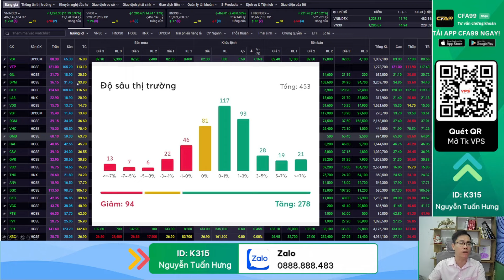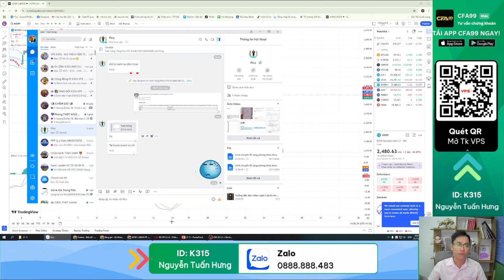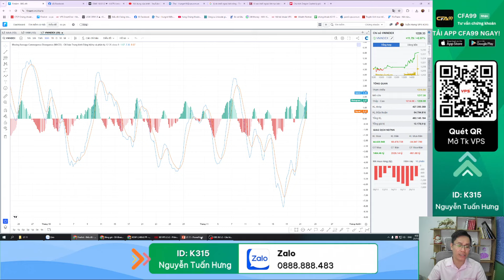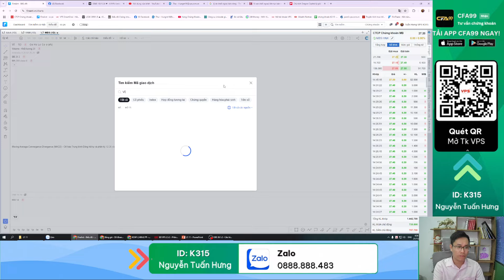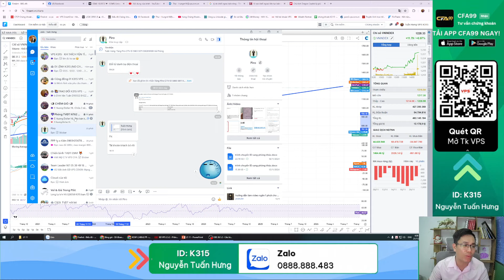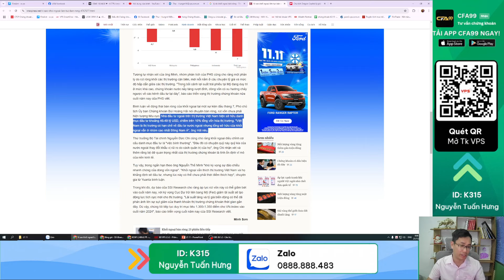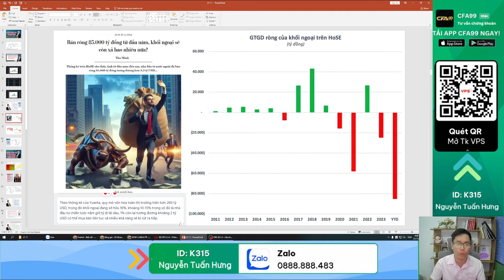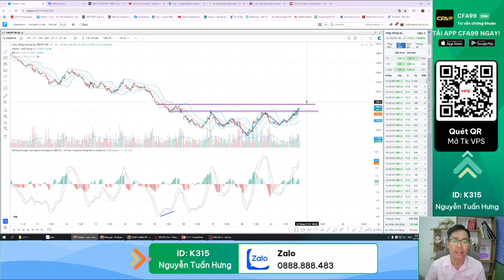Nhận định thị trường chứng khoán 21/11: Đáo hạn xanh mướt. Nhiều NĐT lại hô Uptrend? Cách đánh PS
Vnindex ngày 21/11 đáo hạn phái sinh êm đềm, kéo trụ ngân hàng xanh mướt mát.
Điều kiện để thị trường trở lại uptrend?
Cách rải đi lệnh của phái sinh
nhận định thị trường ngày 21/11✔️ Video nhận định thị trường chứng khoán và cập nhật danh mục cổ phiếu nắm giữ

💪 Tham gia các khóa học đào tạo định kỳ miễn phí
💪 Miễn phí vào Room Vip Cập nhật đi lệnh sớm, giá vào lệnh chuẩn sát nhất
💪 hỗ trợ vào lệnh giúp khi khách hàng quá bận rộn